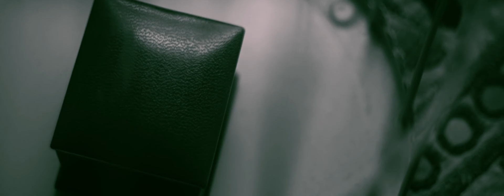Integral Breaks - the lucid journey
Video by Florian Hohaus.